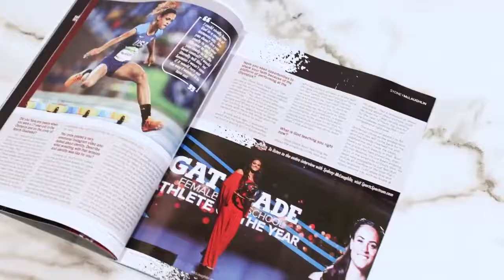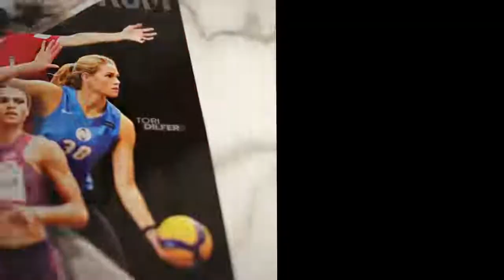Sports, faith, and woman of Christ Sydney McLaughlin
"I know God will provide for me in the way He sees fit, so I'm not going to compromise the truth."

Olympic star Sydney McLaughlin shares about her faith journey in our "Women In Christ" issue of Sports Spectrum Magazine!